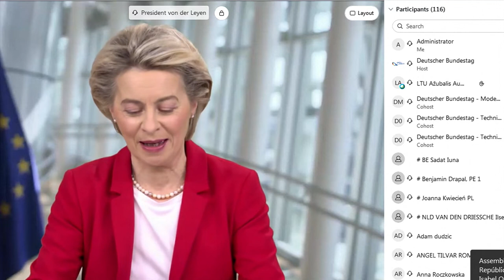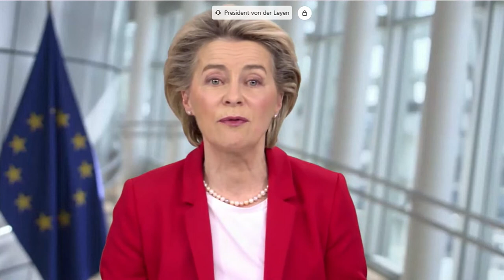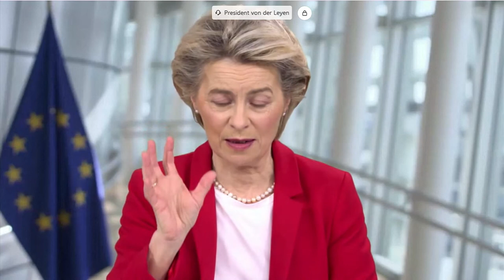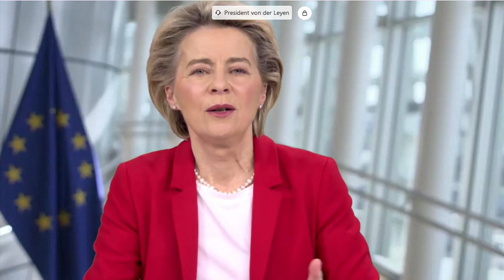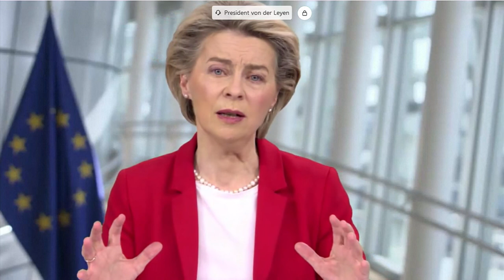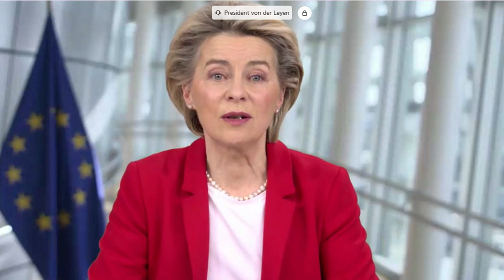Virtual Conference of Parliamentary Committees for Union Affairs of Parliaments of the EU COSAC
Dear Parliamentarians from all over Europe, I really wanted to be with you in Berlin today, but due to the pandemic this is not possible. ECB Press Conference

It is a pity. And I think it is particularly sad, because I know that I am in extremely good company with you today, but at least online, virtually. You all know: Indeed, our meeting could not come at a more crucial time for Europe, that is what Gunther Krichbaum just said. The corona crisis is far from over. Europe is severely hit by the second wave of the virus. And we all know, parts of Europe are in lockdown, basically to save lives – and despite all the consequences this has for workers and companies. In other words: The uncertainty continues.

But differently than in March, in the first wave, today we know that there is a way out: The good news is that we have the tools to combat this crisis. Just remember, when Member States closed borders, we created green lanes for goods. We worked with European industry for example to boost or increase the production of essential medical goods like masks, gloves, tests and ventilators. And, most importantly, just recently, the Commission has secured around 2 billion doses of a potential vaccine against the virus. So what we did is: We closed contracts with six pharmaceutical companies. They are working on the most promising vaccine candidates. And so far things go well. They are all producing here in Europe.

At the moment being, the Member States are working on their vaccination plans and on the logistics for the deployment of tens of millions of doses of vaccine. Because, just to say, it is not the vaccine that is important, the vaccinations are important. So if everything goes well, the first European citizens might already be vaccinated before the end of December. And this will be a huge step forward towards our normal life. In other words, I just want to say: There is a light at the end of the tunnel. But we still have to be disciplined until we have reached finally a vaccination that is appropriate to eradicate this virus.

And then, of course – Gunter Krichbaum did mention it – there is the Recovery Plan, ‘NextGenerationEU' we call it, and the new European budget. The European Council decided on it in summer. And yes, as Gunther Krichbaum said, the Package is currently blocked by two Member States. As a Commission, we fully support the Presidency in finding a solution for remaining differences. But I will come back later to this point.

To find a way out of the crisis – and that is the principle of NextGenerationEU – Europe needs substantial investment. So NextGenerationEU is worth EUR 750 billion. And important is that with this money, we do not only want to combat the economic consequences of the crisis – this is one purpose – but what we need to do is: We need to build forward better, we have to modernise. We take this investment really to improve. And we want to create a more sustainable, a more digital and a more resilient Europe. This is a once-in-a-generation opportunity. Getting NextGenerationEU up and running – this is just up to us.

Therefore, please allow me to look back for a moment. This summer, you remember, the Union was at a crossroads. We saw the risk that many of our Member States could not cope with the huge impact of the crisis, or just would recover at a way, way slower pace than others. And this would have been a fragmentation of the Single Market. At that point, Europe did the right thing. Because together we managed to put forward a plan that would benefit Europe as a whole, so north, or south, or east, or west. And what we did, we said is: We want investment and reforms – both of it. So we developed a plan that will not only repair our economy, but also prepare for the future. With NextGenerationEU, we have shown how strong the power of solidarity can be. We have paved the way for the idea to invest jointly, as 27, to fight this crisis. And I think this was a remarkable moment of unity for the Union. And this is an achievement that we should take collective pride in.

But, as I have already said, two Member States have raised doubts. In July, all 27 Heads of State or Government agreed on a new conditionality mechanism. In fact, it addresses breaches of the principle of the rule of law that threaten the European budget – and only these. So we think that the conditionality mechanism is appropriate, it is proportionate and it is necessary. And it is hard to imagine that anyone could object. But if someone does have legal doubts, there is a very clear path: They can go to the European Court of Justice. This is the place where we usually thrash out differences of opinion regarding legal texts.